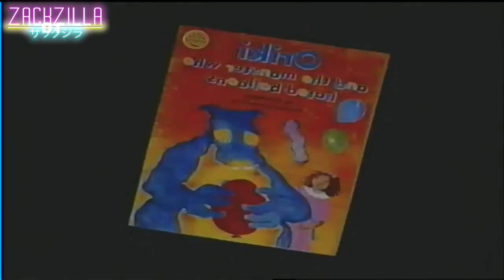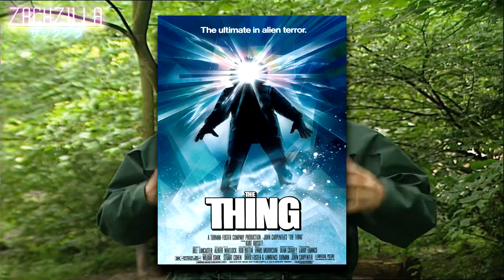Mocha Raisin eats too much chocolate cake and then gives himself some coloured balloons (FULL VER)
For @Fryciopoop's The Michael Rosen 77th Birthday Collab.

Happy 77th Birthday, Michael Rosen!

NOTE: It was originally suppose to be 7 minutes long for the entry, but I've decided that I'll be splitting it into twos because it feels too long.